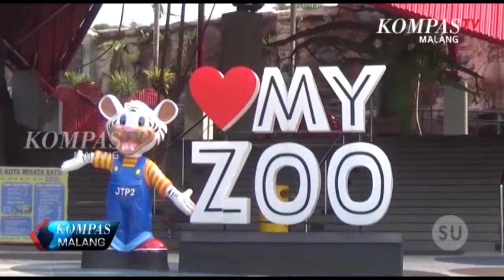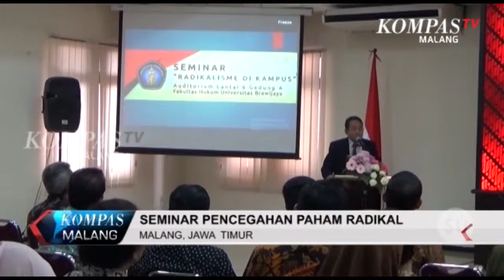KOMPAS MALANG (4 AGUSTUS 2018 ) SEG 1